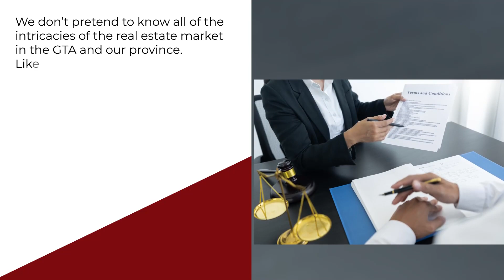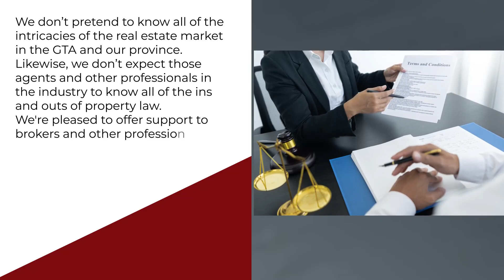AVOIDING THE LEGAL PITFALLS ASSOCIATED WITH PROPERTY CONTRACTS, TRANSACTIONS